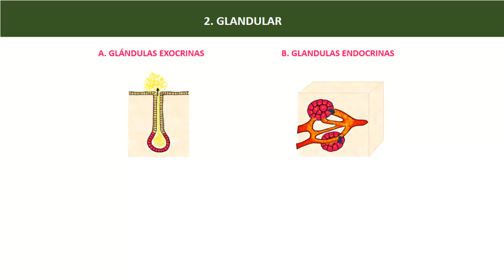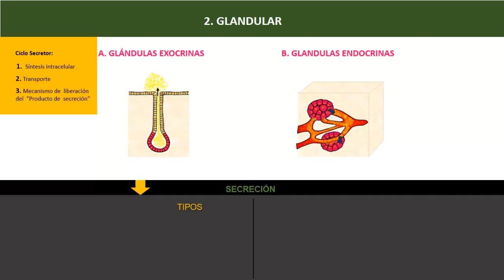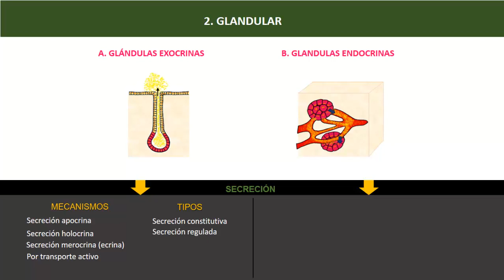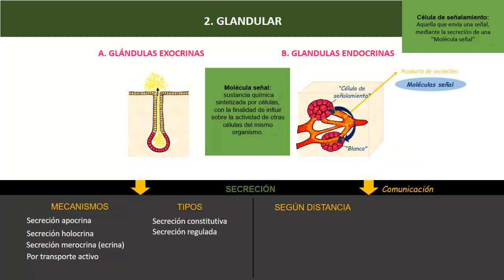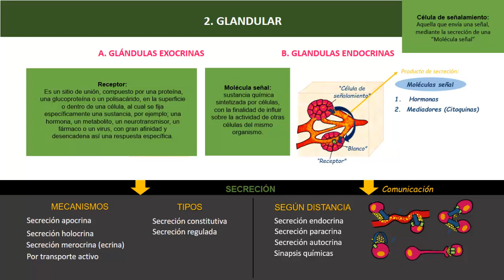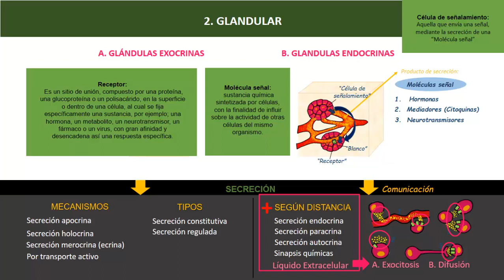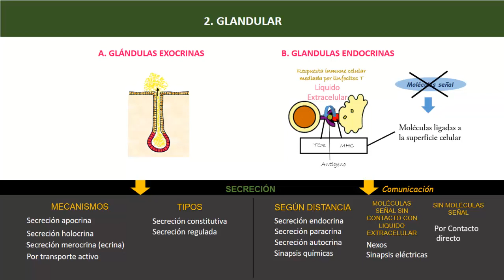Tipos de secreción glandular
Resumen Tipos de secreción Glandular

Terminología:
- Blanco o Diana: Pueden ser un único tipo celular o  en otras ocasiones varios tipos celulares  u otra células del organismo, donde tendrá efecto el "Producto se secreción" liberado; gracias a que allí se encuentran los receptores que lo detectan
- Célula de señalamiento: Célula que secreta el producto de secreción.
- Molécula señal: Producto de secreción de las glándulas Endocrinas que actúa como mensajero químico celular (1. Hormonas,
                                                                                                                                                                  2. Citoquinas, 3. Neurotransmisores)
Para las Glándulas Exocrinas:

Tipos de Secreción:
- Secreción Apocrina: Parte del citoplasma (La parte apical) y de membrana celular, de las células que conforman la unidad secretora de la glándula, se se liberan junto con el producto de secreción.
- Secreción Holocrina:  Las células se destruyen y hacen parte del producto de secreción.
- Secreción Merocrina: Cuando en la secreción no hay lesión en la célula secretora, por lo tanto se lleva a cabo mediante exocitosis.

Mecanismos de secreción
- Secreción constitutiva: El producto de secreción se libera una vez es fabricado, de manera automática.
- Secreción Facultativa o Regulada: Solo se libera el Producto se secreción cuando exista un estímulo inductor, de lo contrario permanece almacenado.

Para las Glándulas Endocrinas:

Tipos de secreción o Formas de comunicación:
1. Liberan sus Productos de secreción al espacio Extracelular:
- Secreción endocrina: El producto de secreción viaja a través de la sangre o linfa para llegar a su órgano o célula blanco.
- Secreción Paracrina: El producto de secreción hace efecto sobre una célula muy cercana.
- Secreción Autocrina: El producto de secreción secretado, hace efecto sobre la misma célula que lo secreta.
- Sinapsis Químicas: El producto se secreción tarda milisegundos en llegar a su célula blanco.

2.No Liberan sus Productos de secreción a un espacio extracelular:
- Nexos (Uniones tipo Gap)
- Sinapsis Eléctricas.

3. No liberan Moléculas señal
- Comunicación Por contacto directo.
Anotaciones
El SISTEMA NEUROENDOCRINO DIFUSO,  está presente a lo largo de todo el tubo digestivo y en el sistema respiratorio donde se  encuentran dispersas células endocrinas entremezcladas con otras secretorias y donde se elaboran varias hormonas paracrinas y endocrinas.
BIBLIOGRAFÍA

- FINN GENESER. Histología. Tercera edición.
- GARTNER. LESLIE P.; HIATT JAMES L. Texto atlas de histología.